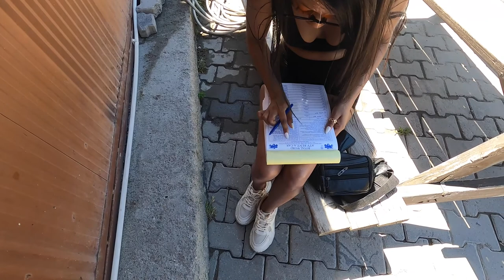CAPPADOCIA VLOG | Hot Air Balloon Ride of A Lifetime! + Quad Bike Tour | Turkey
Decided to travel to Turkey for my 30th birthday, starting off with Cappadocia for 2,5 days. Featuring unique rock formations and otherworldly landscapes, Goreme in Cappadocia a peaceful yet bustling town with friendly people. Hope you enjoy this video and look out for part 3 of the Turkey trip on my channel!

Note: South African passport holders need an e-visa to enter Turkey. The online application is seamless and FREE!

EQUIPMENT 🎥
GoPro HERO9 Black